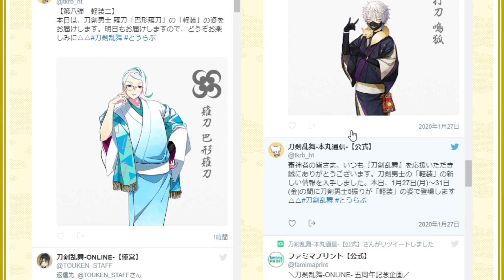イケメン乱舞！『刀剣乱舞』実況プレイ 191【KADA】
豆も全部こんぺいとうに見えてくる病。『刀剣乱舞』実況プレイPart191です！

【次回】⇒